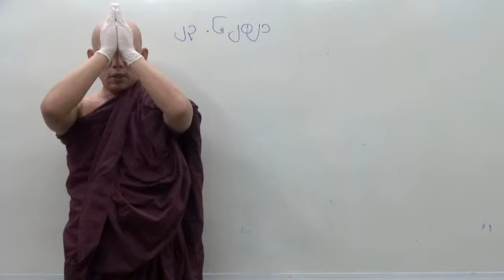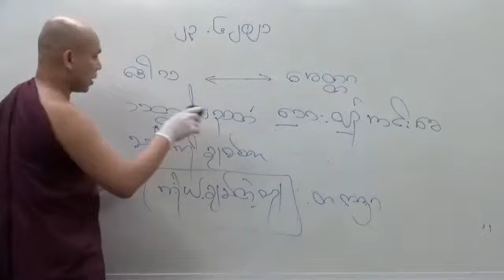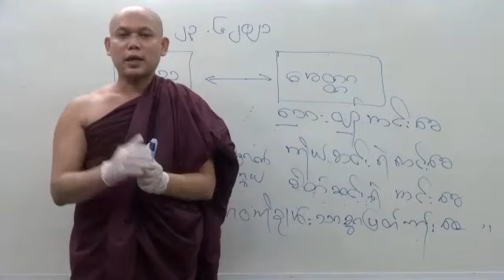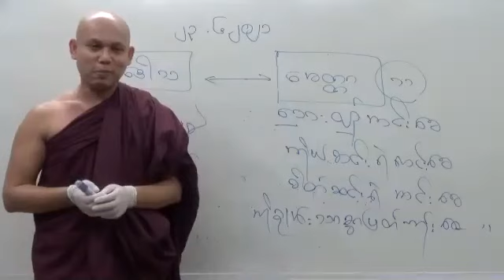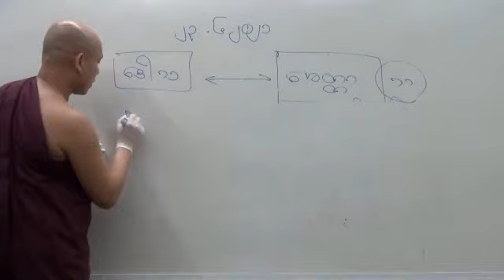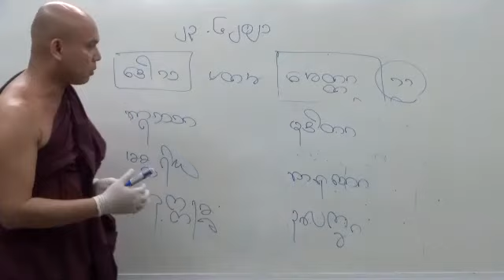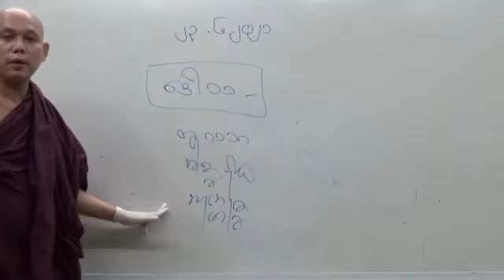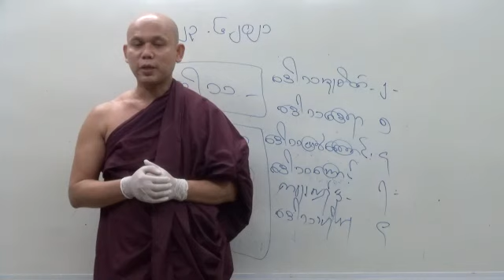Abidhamma Level 1 - Part 11 - 23-06-2021